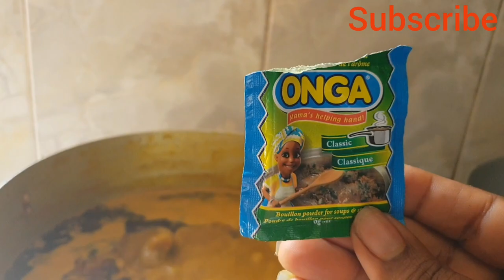How to cook Ofe akwu || Banga stew/soup || Igbo foods